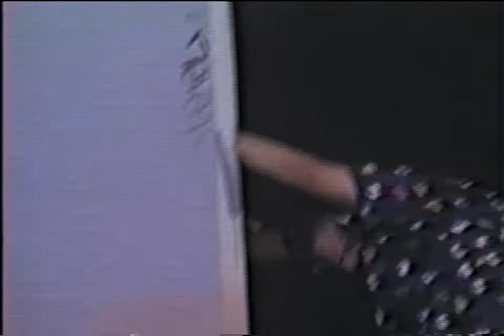VHS - Crash Dummies (Official Music Video)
MANGROOVE @el_mangroove - Production, vocals
Scharame @joscharame - Production
Renzo @viiieiobos - Vocals
Franklin @isaakfranklin - Vocals, editing

Mixed and Mastered by Mariano Herrera @MariannoGrande
Auxillary Percussion by Noah Avelar @vmnoah_

DIRECTED BY VHS